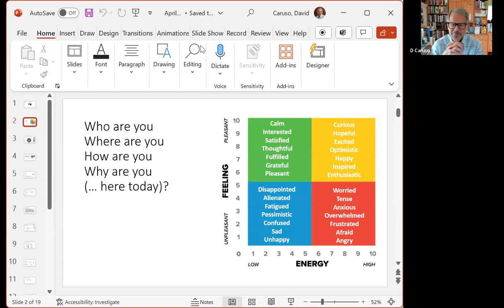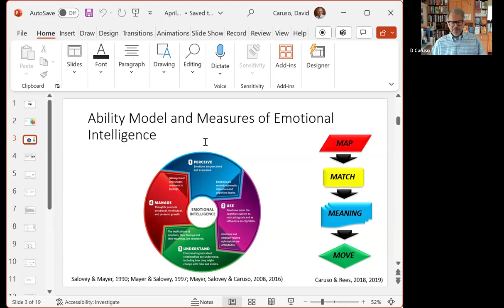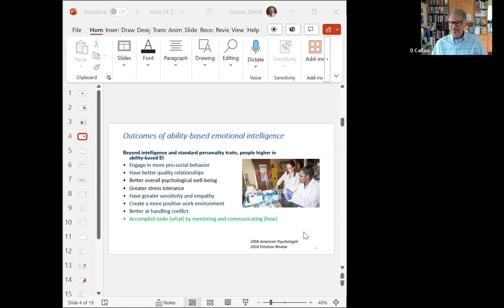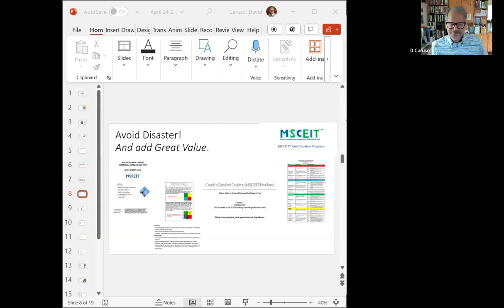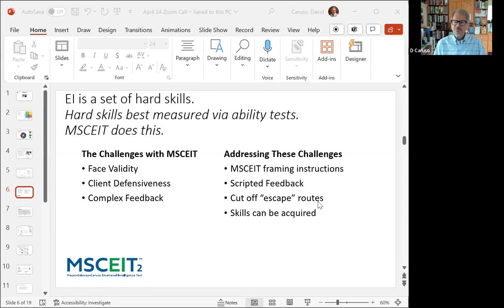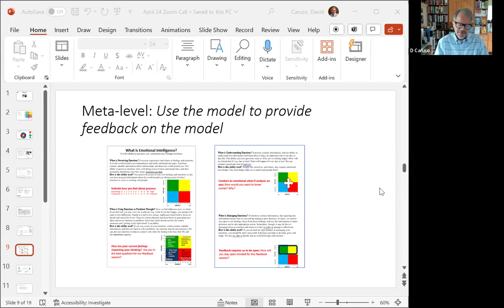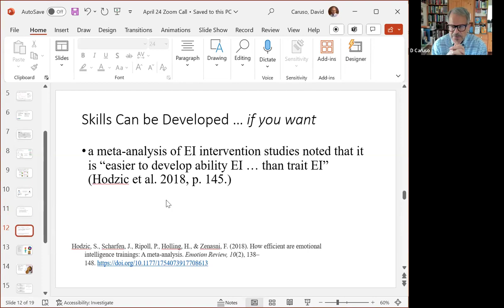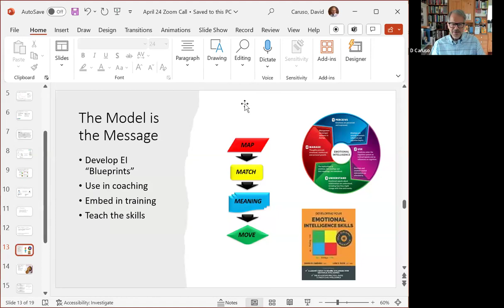Measuring EI as an Ability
David Caruso and Lisa Rees talk MSCEIT and the ability model of EI.